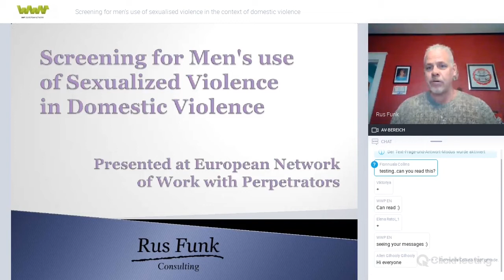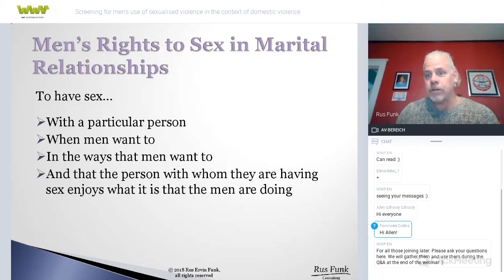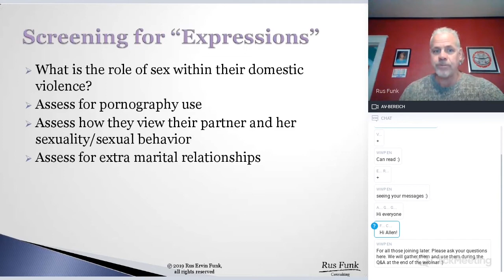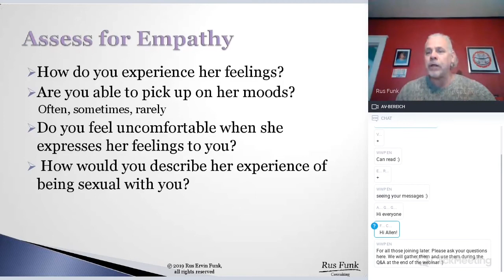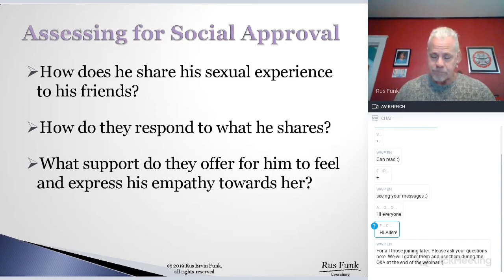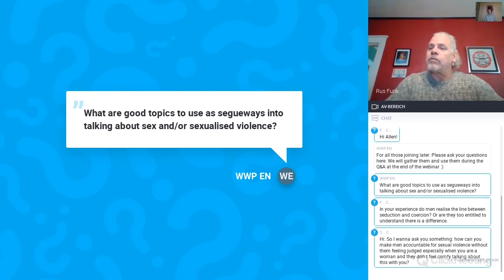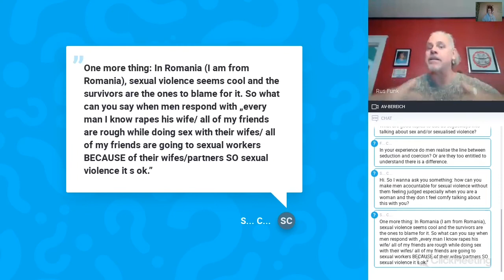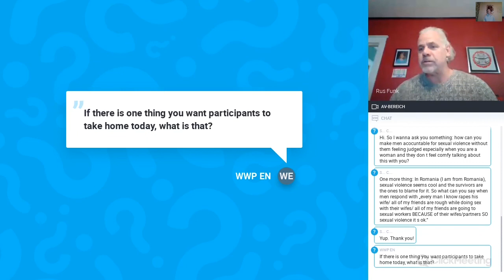WWP EN Webinar: Screening for Men's Use of Sexualised Violence in the Context of Domestic Violence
Sexualised Violence is a common aspect of intimate partner violence (IPV).  While it is common dynamic, it is poorly understood by practitioners (both those who support victim/survivors, and those who work with men who perpetrate violence) and rarely addressed. This webinar provides an overview of sexualised violence within IPV, the dynamics in the context of IPV, and ways practitioners can screen for the presence of intimate partner sexualised violence. This webinar will also provide some strategies and techniques to support men who use violence to examine their use of sexualised violence as a part of their violence perpetration.